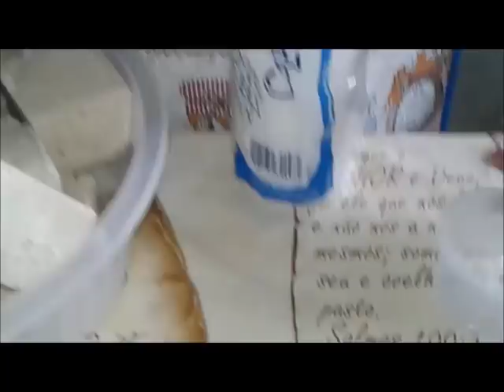20 KG DE PASTA PARA BRILHO DE ALOE VERA! CURA MICOSE DE SUA UNHA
- 74 BARRAS DE SABÃO DE BABOSA E ALECRIM ( CURA MICOSE)

         20 BARRAS DO SABÃO DE BABOSA
         DE 14 A 17 LITROS DE ÁGUA FERVENTE PARA DISSOLVER
         5 COLHERES DE AÇÚCAR